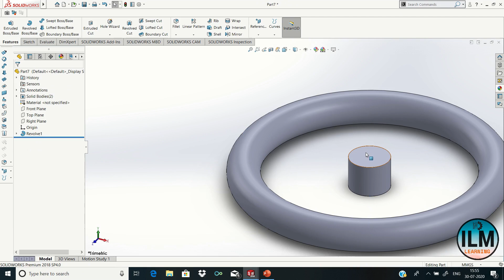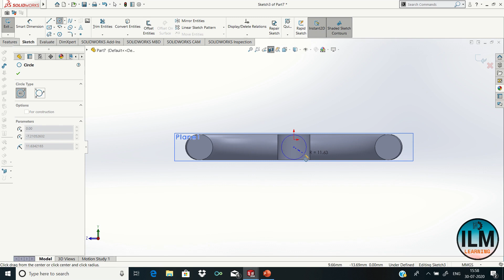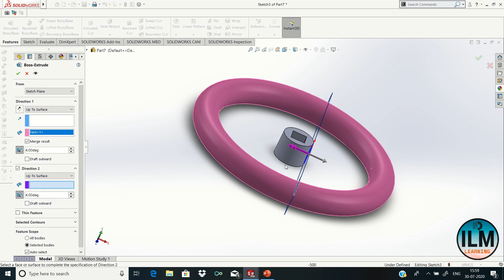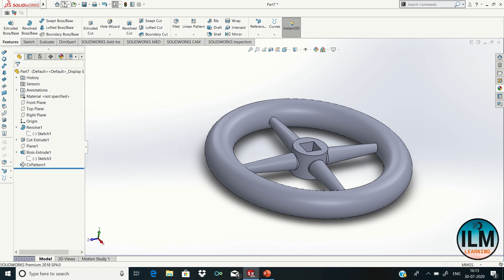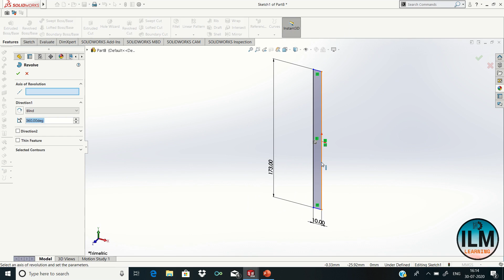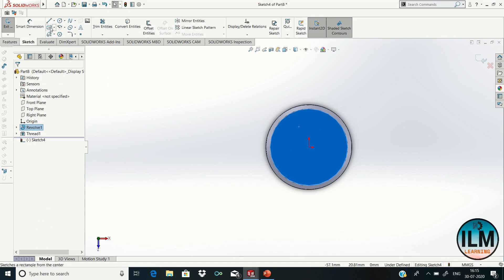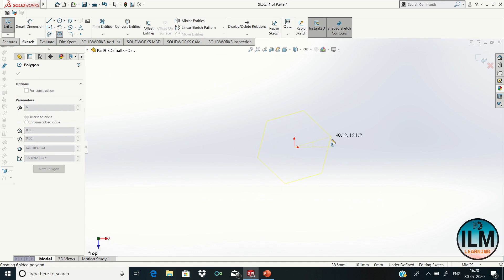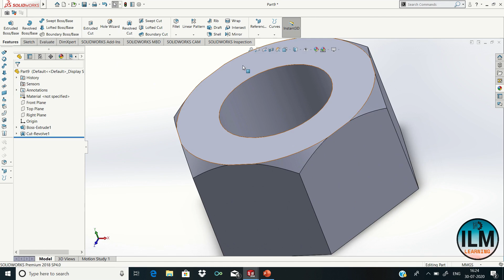Steam Stop Valve Design and Assembly Using Solidworks - PART 3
This is a Tutorial on Design of Steam Stop Valve. Steam Stop Valves are mounting in boilers which are important for safe operation of boiler. It is present at the top of boiler. Also, it is used to transfer the steam of the boiler to the place where it is required i.e. its Application.

There’s a complete 4 video playlist containing Design and Assembly of Steam Stop Valve.

Software used: Solidworks
Rendering software: Solidworks

Copyright @ Ilm Learning, 2020. Any reproduction or illegal distribution of the content in any form will result in immediate action against the person concerned.